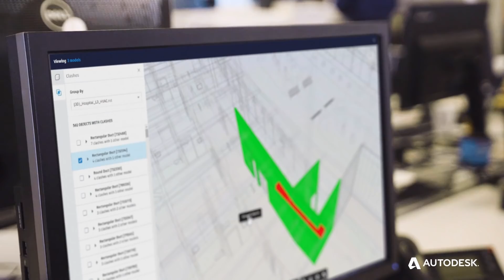World's largest indoor theme park - AECOM's story | Industry Spectrum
Naji Atallah discusses with Prakash Senghani, Director of Innovation & Digital Construction, how AECOM overcame multiple challenges during construction of Warner Bros. World Abu Dhabi Theme Park.